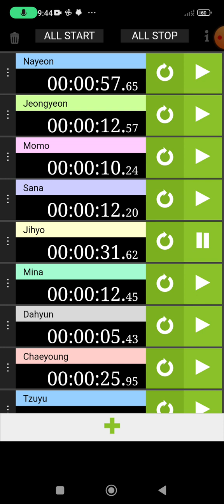Queen Of Hearts Line Distrbution Correct